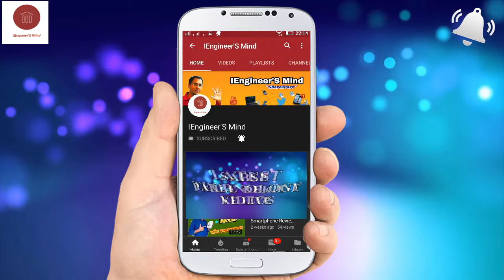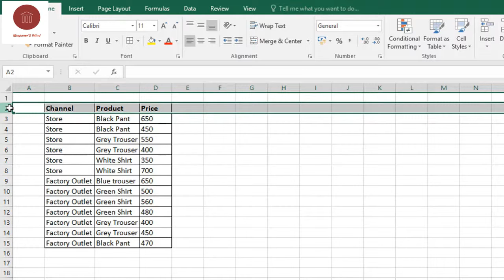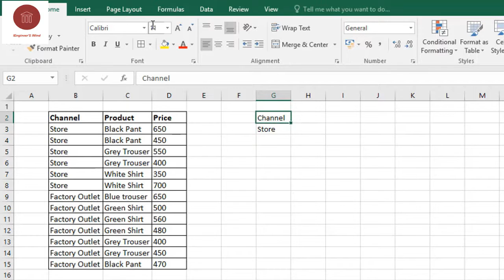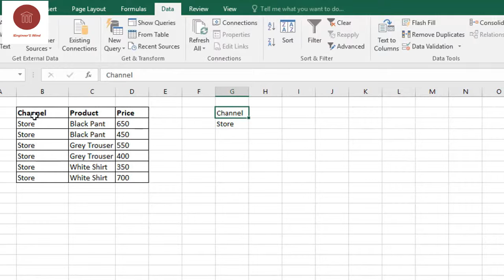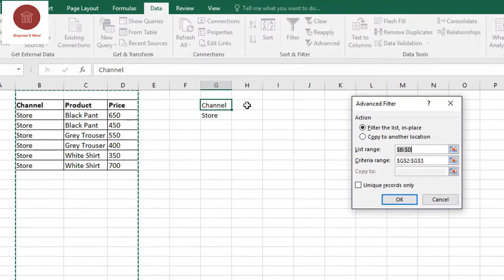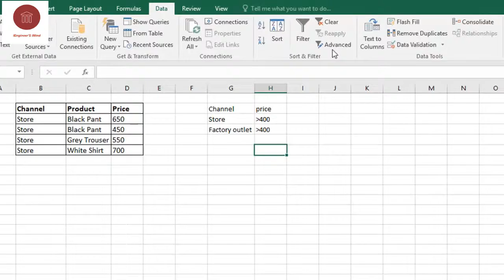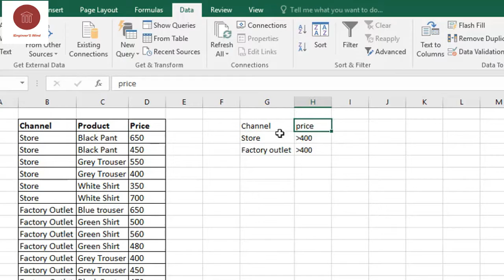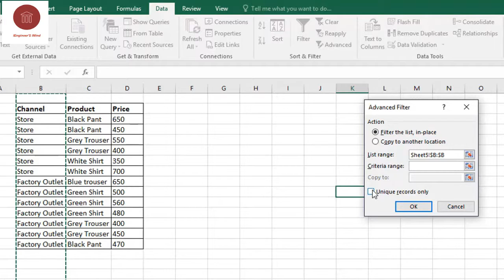How to use Advanced Filter in Excel | How to filter Unique Records |सीखिए बस 5 Minute में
In this video I explained about the most useful tool of  Microsoft Excel i.e. Excel Advanced Filter. There are so many hidden features of Advanced Filter in Excel that can be easily accessible .In this video I used advanced filter in different ways and also explained how to find unique records.
The Excel Advanced Filter methods I used here are:
1. How to use advanced Filter
2. How to filter by using specific Cell/Criteria
3. How to  filter unique records.
Hope this video on excel advanced filter will be useful for you all.

As channel name suggests, I am an engineer by education and I am an engineer by profession too having 15 years of experience on tech subjects. The sole purpose behind creating this channel is to genuinely contribute my knowledge to this world digitally as world has now become Digital World. In my videos I would cover the topics related to Technology and Education. I hope that through these videos I will  be able to connect to you all by sharing my knowledge in simpler way. Your valuable suggestions and comments are always respected.

 Keep watching IEngineer'S Mind.